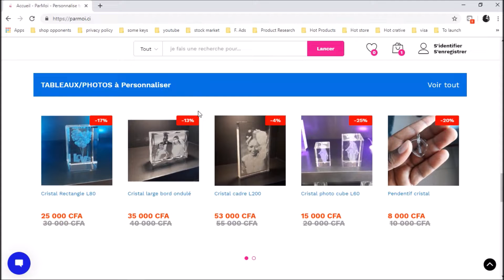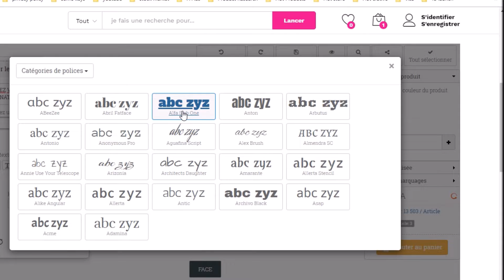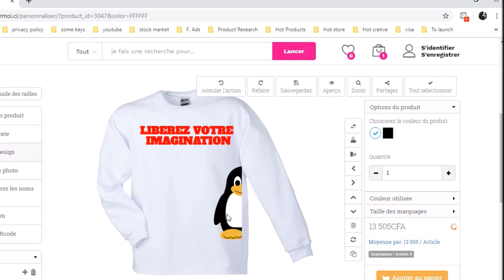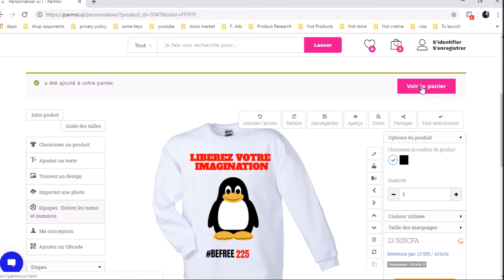Parmoi order tutorial | Commandez sur parmoi.ci